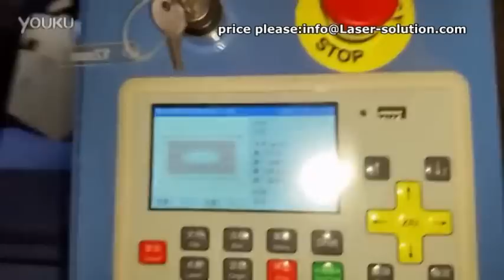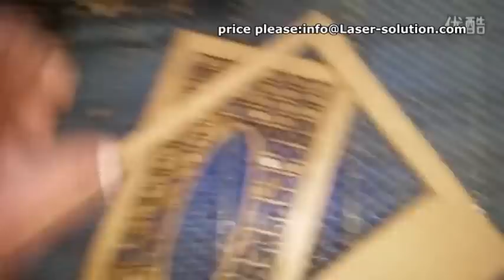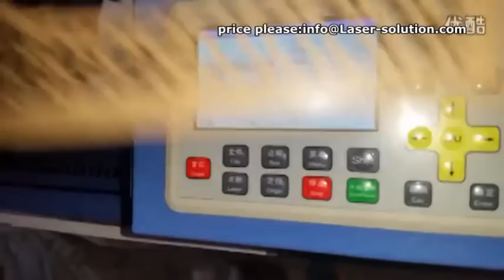MDF laser cutting machine, cnc laser wood machine, plywood laser cut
Our wood laser machine is a best solution for woodworking, it can cut and engrave the wood, MDF and so on...
Application materials:

Wood, bamboo, jade, marble, organic glass, crystal, plastic, garments, paper, leather, rubber, ceramic, glass and other nonmetal materials.

Application industrials:

Advertisement, arts and crafts, leather, toys, garments, model , building upholster, omputerized embroidery and clipping, packaging and paper industry.

For tube and beam cutting machines, we have two series

1: rotate system series:

a: 5 axis plasma cutting machine, used to cut steel tube, steel angle, steel channel

b: 6 axis plasma cutting machine, used to cut round tube, and bevel

C: 8 axis plasam cutting machine, used to cut steel tube, steel angle, steel channel, steel beam, and bevel

2: pushing system series:

a: H series, used to cut steel beam, steel channel, steel angle, and bevel

b: HS sereis, used to cut steel beam, steel channel,steel angle, steel tube.

C:robot plasma cutting machine, used to cut steel beam, steel angle, steel beam, steel channel,and bevel